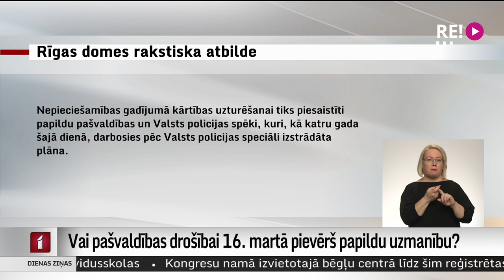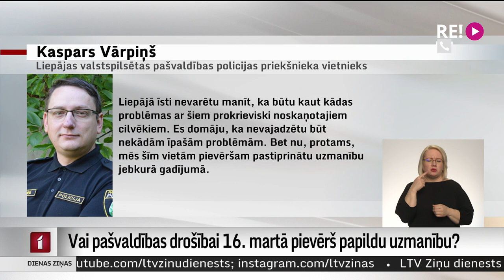Vai pašvaldības drošībai 16. martā pievērš papildu uzmanību?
Rīt 16. marts jeb Leģionāru piemiņas diena. Datums, kas nereti raisa pretēji domājošo viedokļu sadursmes. Kā ik gadu epicentrs ir Rīga, bet arī citviet Latvijā notiks leģionāriem veltīti piemiņas pasākumi. Turpinājumā par to, kā tiem gatavojas pašvaldības un vai šogad Krievijas kara pret Ukrainu dēļ plānots pievērst pastiprinātu uzmanību.